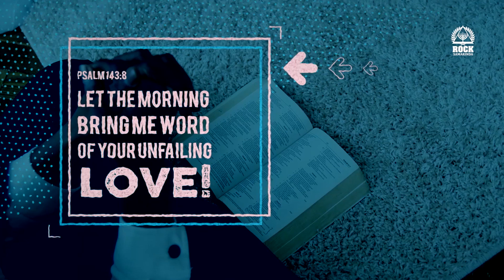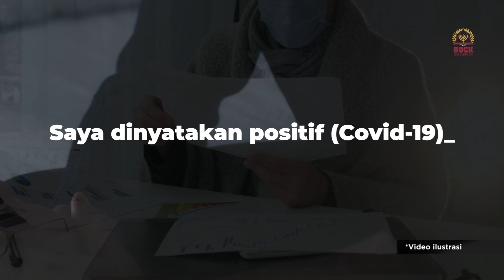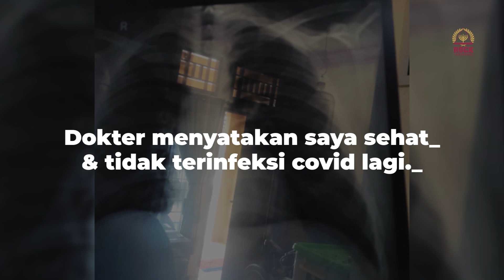Kekuatan Tuhan, Sembuhkan Covid-19 | Hear My Story by David Brilian Sunlaydi 14th October 2021